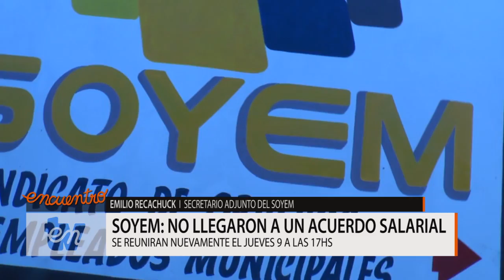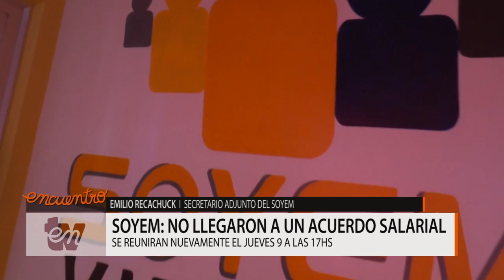ENTV - Municipales no llegaron a un acuerdo salarial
El gremio SOYEM pide un aumento salarial para el segundo semestre y que no se elimine el bono navideño.
El gobierno ofreció una  suma fija remunerativa pero que no se sostendría en el  2017. En este punto los dos gremios la rechazaron de plano ya que consideran que “eso es un retroceso.porque  queremos que siempre el incremento sea al basico”. Esa fue la primera propuesta del gobierno rechazada por los dos gremios y ahora habrá que esperar la próxima reunión del jueves.